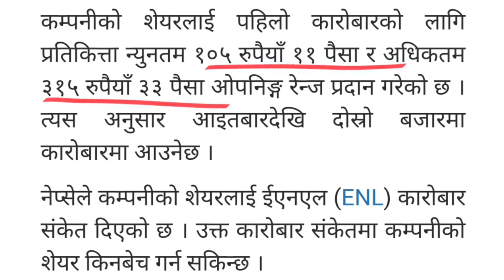Emerging Nepal (ENL) काे IPO NEPSE मा सुचिकृत | emerging Nepal IPO listed in NEPSE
Emerging Nepal (ENL) काे IPO NEPSE मा सुचिकृत | emerging Nepal IPO listed in NEPSE | ENL | IPO NEPSE latestupdate | emerging Nepal IPO result | emerging Nepal |